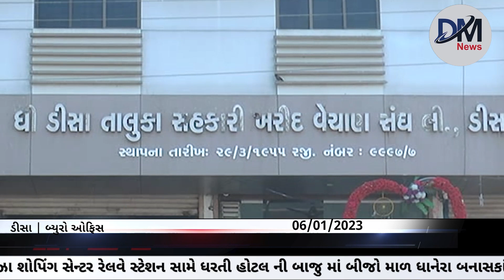ડીસા તાલુકા સંઘમાં ભ્રષ્ટાચારના મામલે આવેદનપત્ર પાઠવવામાં આવ્યું...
બનાસકાંઠા

ડીસા તાલુકા સંઘ માં ભ્રષ્ટાચાર મામલે આવેદનપત્ર આપ્યું

તાલુકા સંઘ ની કારોડો ની જમીન કોડીના ભાવે વેચી હોવાના આક્ષેપો

સંઘ ના સત્તાધીશોએ સભ્યોને વિશ્વાસ માં લીધા વગર જમીન વેચી મારી

લાખણી પાસે આવેલી અંદાજીત 5 કરોડ ની જમીન 1.11 કરોડ માં વેચી ભ્રષ્ટાચાર આચાર્યો

વહીવટી સમિતિ અને મેનેજર સામે કાર્યવાહી કરવાની માંગ

ખેડૂતો એ નાયબ કલેક્ટર કચેરીએ આવેદનપત્ર આપી ન્યાય ની માંગ કરી

બ્યુરો ઓફિસ